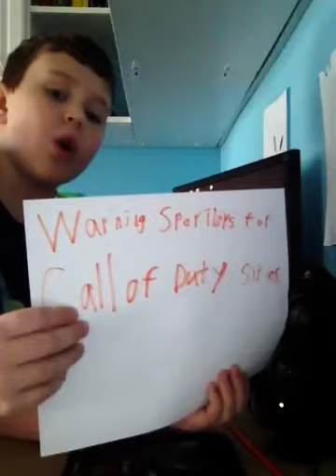Top 20 Most Hated Video Game Characters (2-1)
SUPER RAGE!